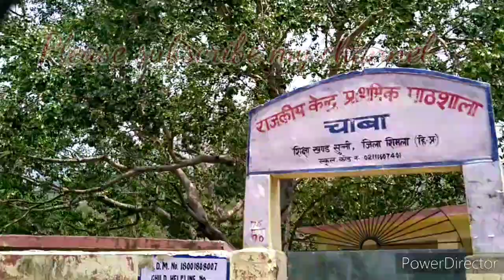Rampur to Sunni danger road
Chaba  Power House